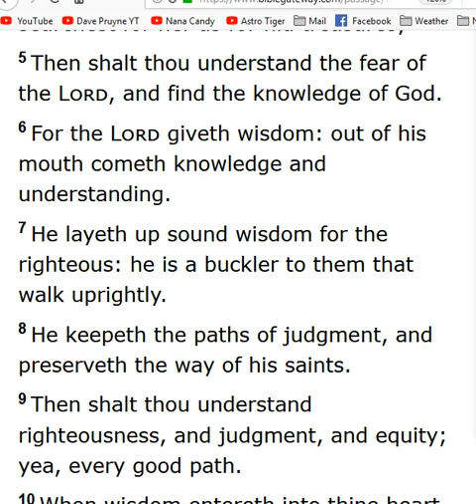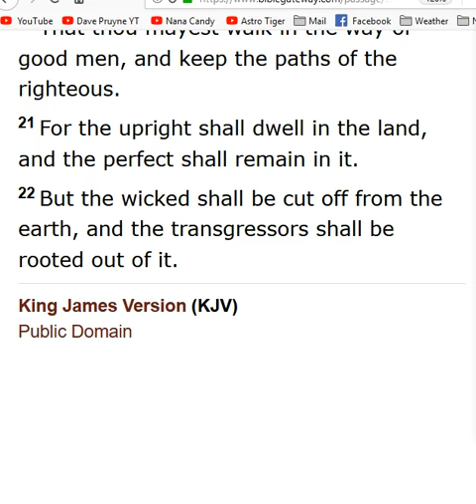Proverbs 2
The Daily Proverbs 2